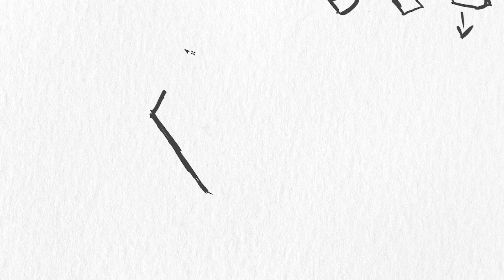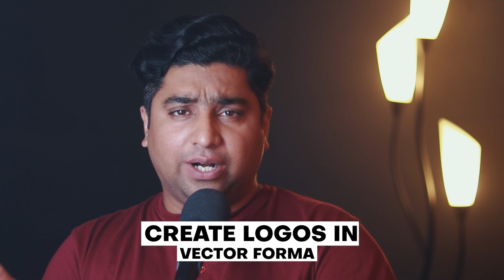9 Logo Design Tips for Beginners - Urdu / Hindi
So over the past couple of years, I've made few tutorials when it comes to designing logos. So here are 9 insane logo design tips for beginners who's just starting their logo design journey.

00:00 Intro
00:24 Logo Category
02:26 Research & Ideas
03:01 Get Inspiration
04:27 Do Not Use Images
06:01 Create Logos in Vector
07:16 Create Logos in Black and White
08:45 Keep It Simple & Relevant
10:50 Logo Scaling
12:19 Don't use Shadows, Bevel & Emboss
14:14 End